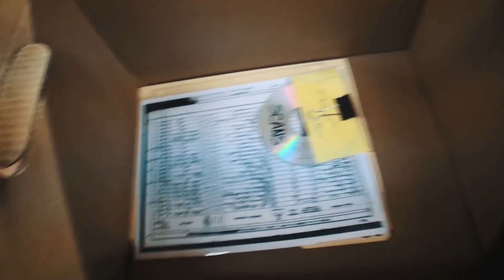THE BLACKWELL GHOST 2 (2018)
A filmmaker decides to turn the camera back on and returns to his investigation of the Blackwell Ghost in this sequel documentary. After being provided with new information from someone who knew Mrs. Blackwell personally, the filmmaker begins to follow clues that ultimately bring him back to the haunted house for one final stay.